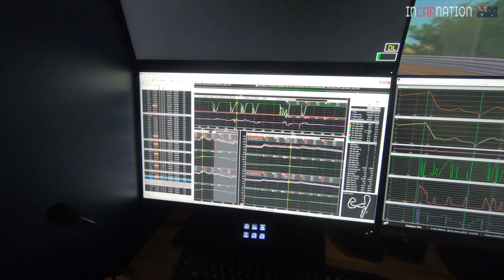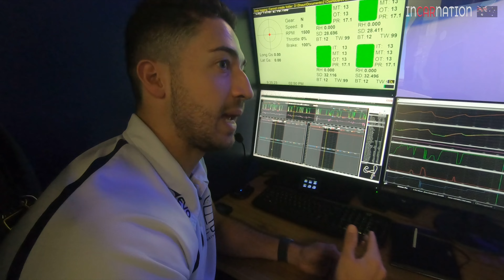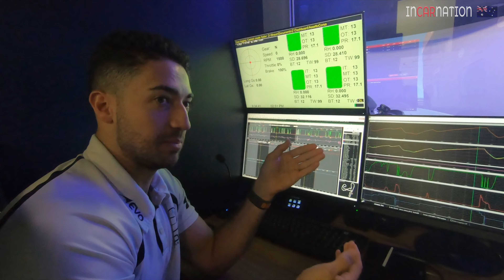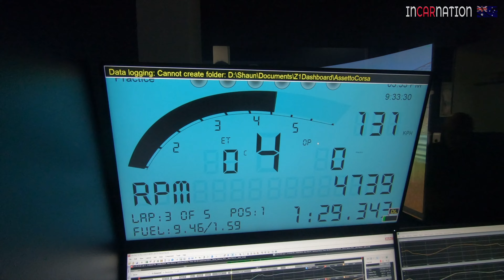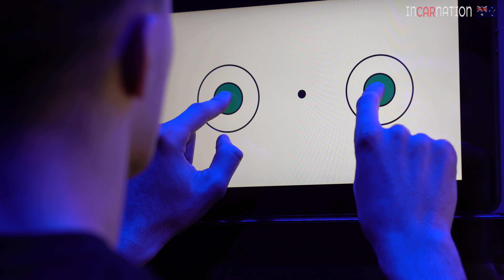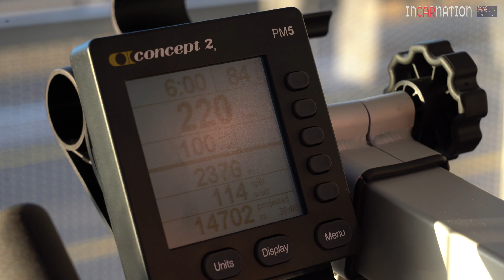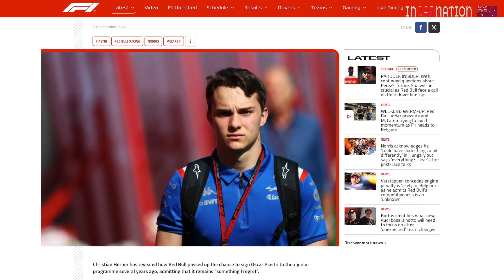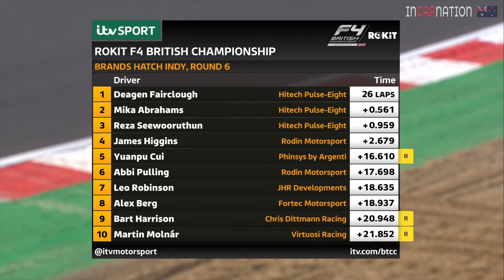How does RODIN take a teenager from karts to F4, F3, F2 and F1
Alex Ninovic is having an excellent season in the ROKIT British F4 series. Rodin Motorsport are standing behind this young man escorting him on his journey on his path to the high echelons of Formula car racing. Half way through the season and he's holding second place in the F4 championship, and he is hungry to go one place better. Here's a look behind the scenes of what it takes to develop a teenager into a driver capable of going all the way - in the same footsteps as Norris, Russell and Piastri - on the world stage.

The next race is at Zandvoort, home of the Dutch Grand Prix. So Alex has come back to Australia from his UK base to learn the track - I suppose that sounds reasonable.

If you enjoy this video, please have a look around the channel. It's a broad mix of car reviews, motorsport stuff, car restoration project, EVs and classic sports cars.

And we love to read your comments and suggestions.